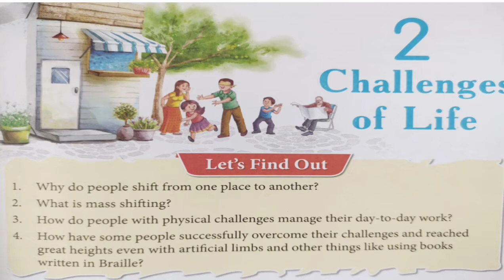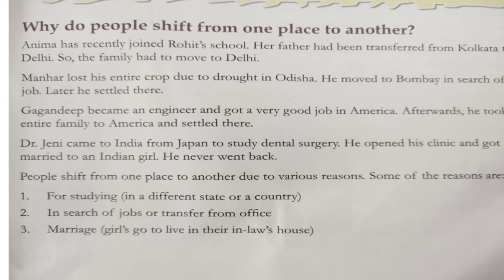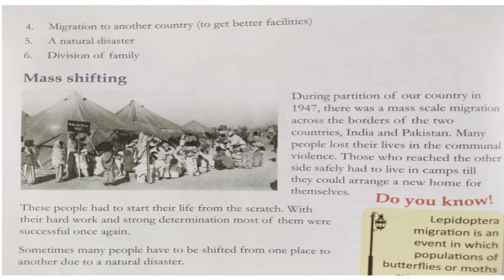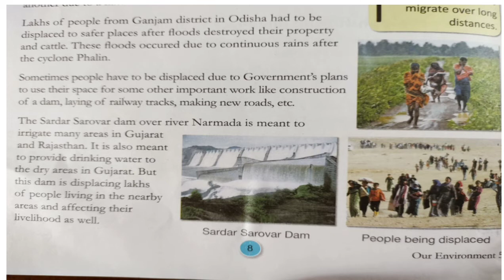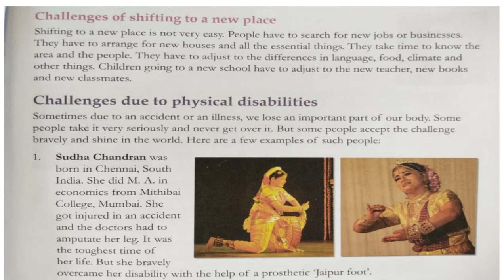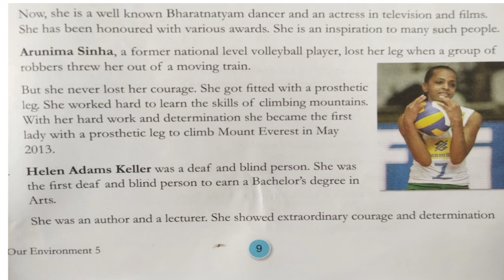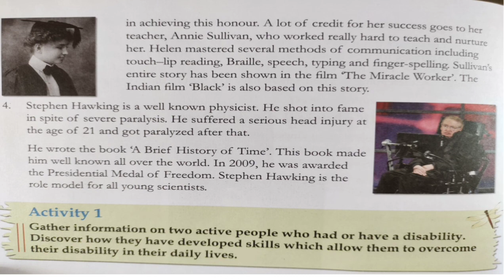Challenges of Life, Class 5 EVs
Explanation by Usha Rustagi